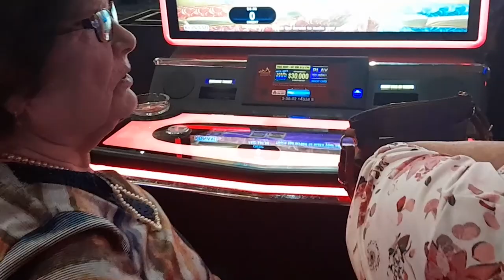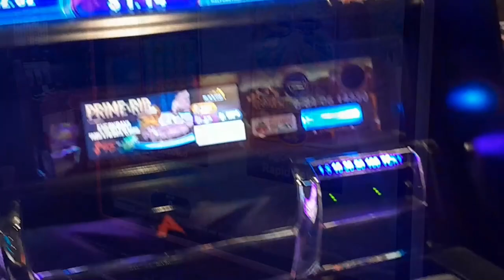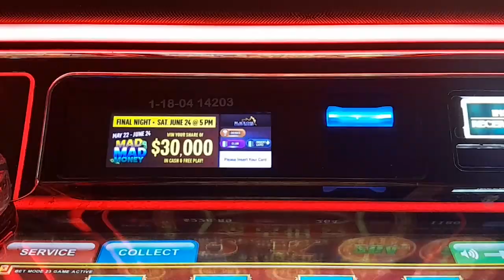TAKING A RIDE TO BLACK OAK CASINO IN CALIFORNIA"